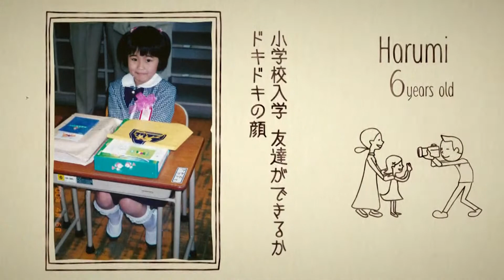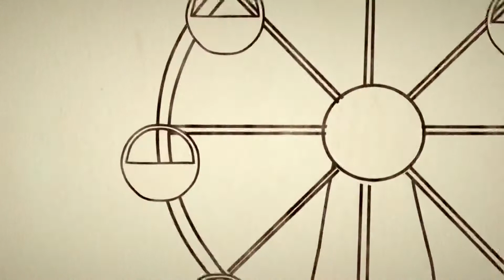【結婚式 プロフィールムービー】ヴィネット 大阪府Oさま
●プロフィールムービー『ヴィネット』●
ヴィネットには「小さなかわいらしいさし絵、挿話」などの意味があります。
思い出の写真を飾るかわいい手書き風のイラストが、おふたりの素敵なストーリーをより表情豊かにしてくれます。

作品内の新郎様・新婦様のイラストは、髪型やメガネ、帽子が選べるなど、おふたりにぴったりな作品にすることができます。
パラパラ漫画のようなアニメーションには、あっと驚く仕掛けや楽しい動きが散りばめられており、コミカルな楽しさと落ち着いたトーンで統一されたおしゃれさがひとつになったプロフィールムービーです。
おふたりのこれまでの日々を優しく温かい演出で表現します。

【プロフィールムービー『ヴィネット』詳細ページ】